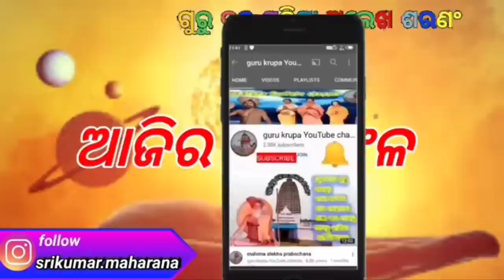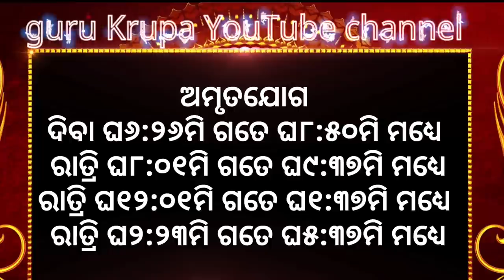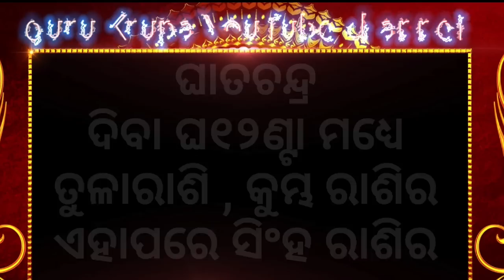Ajira rasifala ||24/09/2023ରବିବାର ||today odia rasifala ||horoscope ||@gurukrupayoutubechannel​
Ajira rasifala ||24/09/2023ରବିବାର ||today odia rasifala ||horoscope ||@gurukrupayoutubechannle

1-ଆପଣଙ୍କ ରାଶିର ସର୍ବ ଶୁଭାଶୁଭ
 2-ଦୈନିକ ରାଶିଫଳ
3-ଗ୍ରହ ଚଳନ
 4-ମାସିକ ରାଶିଫଳ
 5-ନୂଆ ନୂଆ ମହିମା ଅଲେଖ ଖଞ୍ଜଣୀ ଭଜନ
 6-ଅଲେଖ ସାଧୁବାବାଙ୍କ ଧର୍ମ ଆଲୋଚନା
7-ଓଡ଼ିଆ ଧାର୍ମିକ ପ୍ରବୋଚନ
ajira rasifala
today horoscope
kanaka TV
kalinga TV
o TV
rasifala today
m